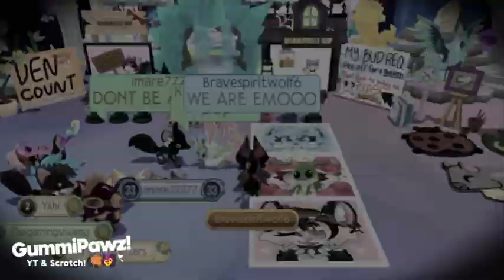WE BECAME EMO?! - EMO VS PREPPY || ft. @TheGamingSheepy1 , @Kittenlove133 , @GalaxyStarsajpw !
new video wow